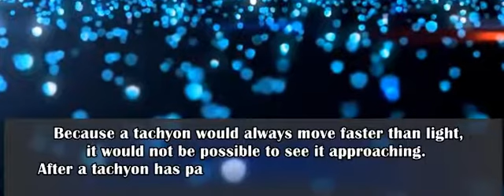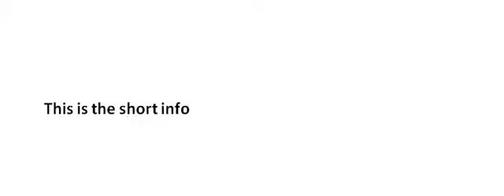Tachyon faster than light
A tachyon or tachyonic particle is a hypothetical particle that always moves faster than light. Most physicists believe that faster-than-light particles cannot exist because they are not consistent with the known laws of physics.